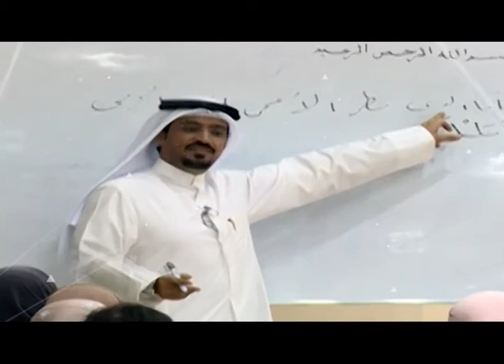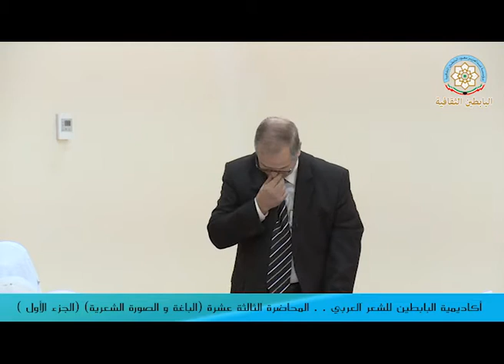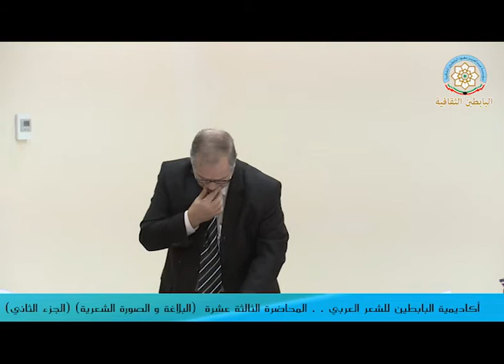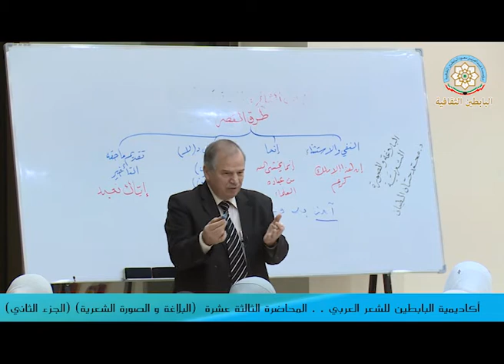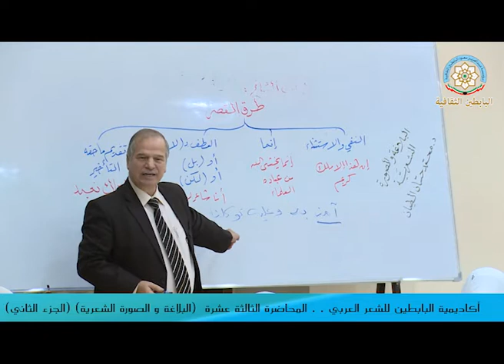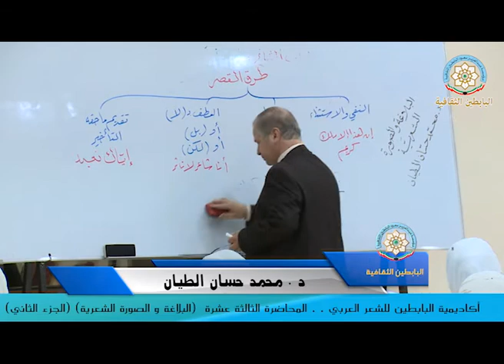المحاضرة الثالثة عشرة لأكاديمية البابطين للشعر العربي للدكتور /محمَّد حسَّان الطيَّان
بعنوان (علم البلاغة)